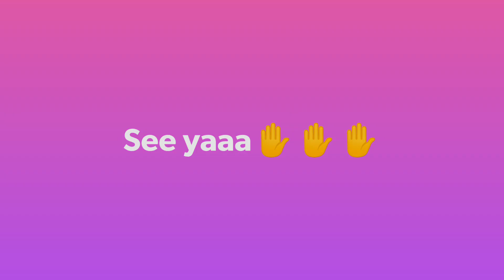Tips Dapat uang Jutaan dalam 3 menit dari game,serius? || Clash of Clans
Halo guys..balik lagi di chanel ini,kali ini gua main game lama nih,yupp Clash if clans..soo enjoy aja sama video nya guyssss 😅😅😅
kalau video ini kurang menarik maaf ya,semoga kedepannya lebih menarik 🙏🙏

Enjoy this video guysssss